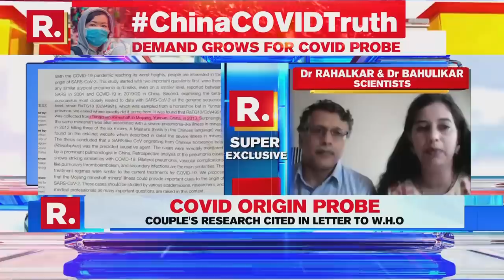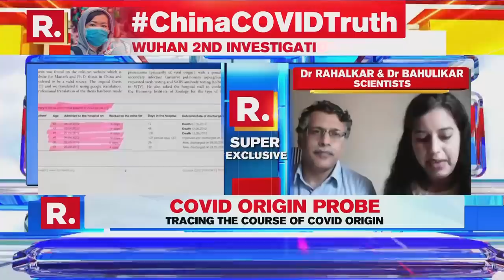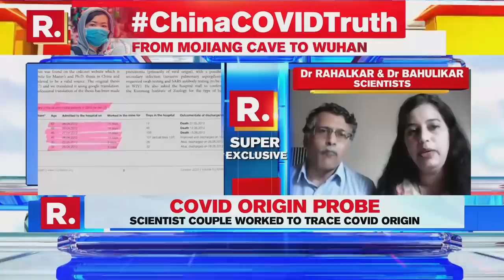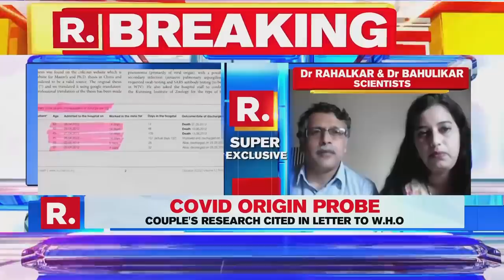COVID 'Lab Leak' Origin Theory: Pune Scientists Dr Rahalkar And Dr Bhulikar Explain Their Research